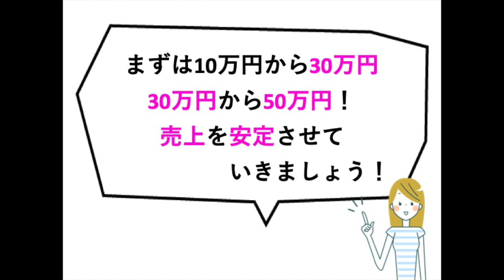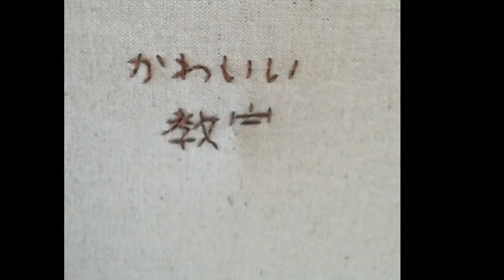ハンドメイド・お料理・筆文字・アロマなどのかわいいお教室の講師でも月商100万円を達成？！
かわいい系のお教室でも月商100万円達成する
動画レッスンはLINEで配信中です。
無料でご視聴いただけます！
お申し込みはこちらからどうぞ！